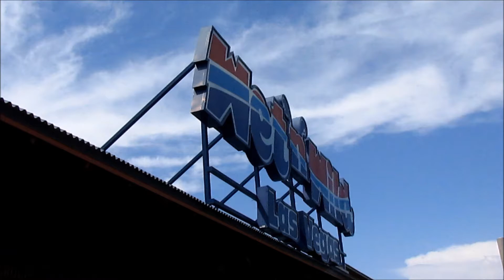Una semana en mi vida | Vlog en español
Respondiendo semanas últimas preguntas e ir al parque acuático